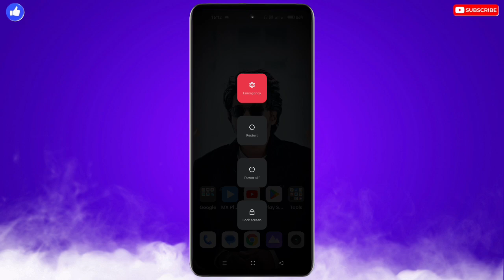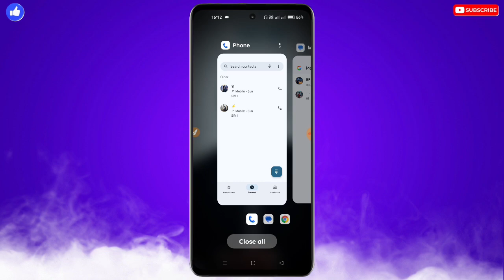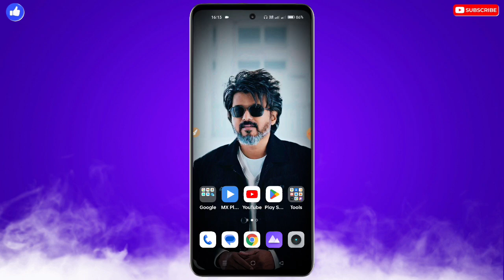Tecno Mobile Charge Nahi Ho Raha Hai | Tecno Phone Ko Fast Charge Kaise Kare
❀ 🔥☞ 𝗛𝗶 𝗗𝗼𝘀𝘁𝗼𝗻 !!! ❀

___________✾ ᴛʜᴀɴᴋ ʏᴏᴜ.✾___________